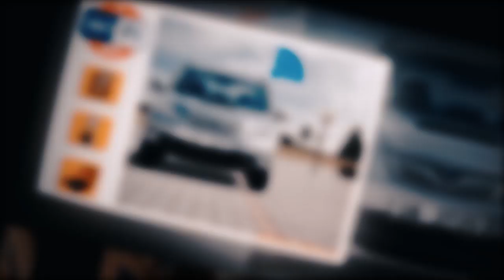ТОК! Шогирди нави STYOPA ай дуруни МОШИН грехт! (RAP.TJ)